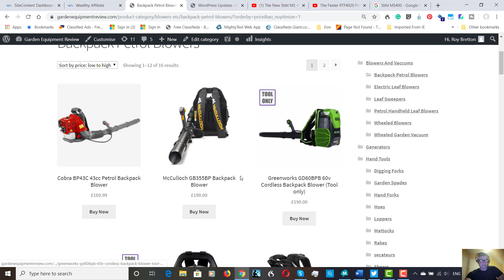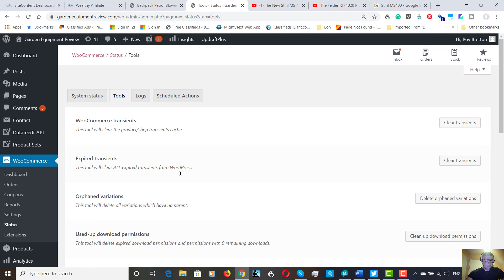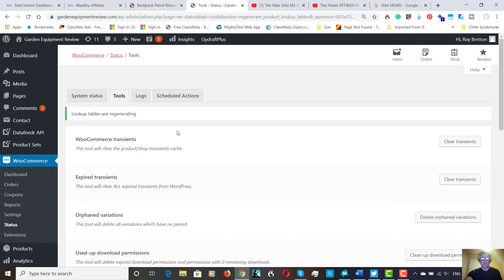WooCommerce Products “Sort by" function not working - Easy Fix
I would like to show you how to fix an issue that I have had, WooCommerce Products “Sort by" function not working - Easy Fix.

The website that I am showing in the video is a WooCommerce website, I have gone to the category, “backpack petrol blowers”. The default setting for the drop-down menu is “default sorting”, I’m not exactly sure what default sorting is! However, more often than not when I go to a website with this functionality, I will either go to “price low to high” or vice versa. The drop-down menu offers six different sorting options.

So let’s set the menu for high to low, in theory, this should set the most expensive products at the top. However, for some reason, this does not always happen, and I have no idea why I’m guessing that it is an issue with WooCommerce. As you can see on the video my drop-down menus working absolutely fine. This is not always the case though, I try to check this feature regularly as it does have a habit of not working every few weeks.

So here is the fix

So here is the fix for WooCommerce. Go to your WordPress dashboard and the menu on the left-hand side of the page. Approximately halfway down you will come to “WooCommerce”. Then go to “status” and then at the top of the page go to “tools”.

Once you are on this page, scroll down to “product tables” this is the fifth item on my website which is shown in the video. When you’re in “product tables” head over to the right and click on “regenerate”. You will see that it says; “lookup tables are regenerating”. I’m not sure how long this process takes as a message comes up telling me that it would take some time. I normally just forget about the issue for an hour and then when I go back to my website the issue has been fixed.

As I mentioned in the video, this issue seems to be a re-occurring issue for some reason. As I am on my website on a regular basis, I almost check that the “sort by functionality” functions correctly, daily. When it stops functioning, I immediately go and carry out the process explained above.

If you have experienced the “sort by functionality” issue, please let me know and let me know if this fixed the problem.